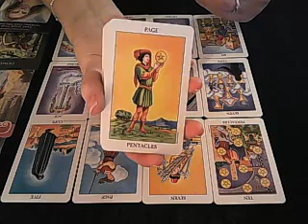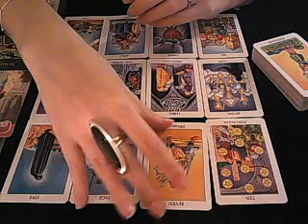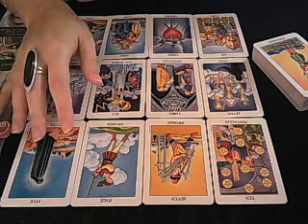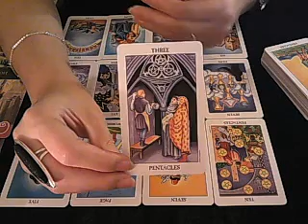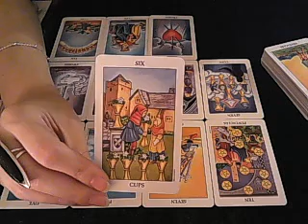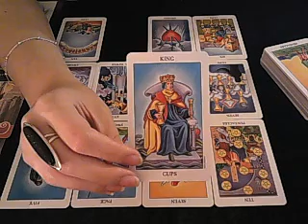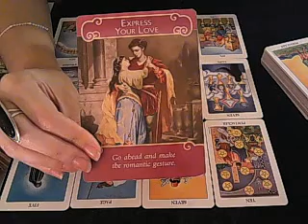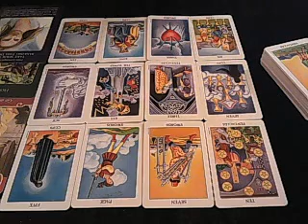Cancer 2017 Yearly overview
A general overview of the year ahead.
Thank you for following me on the socials:
Have a wonderful year!